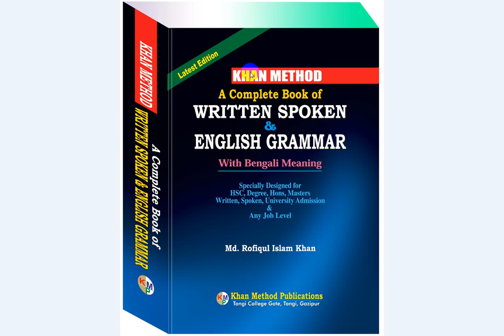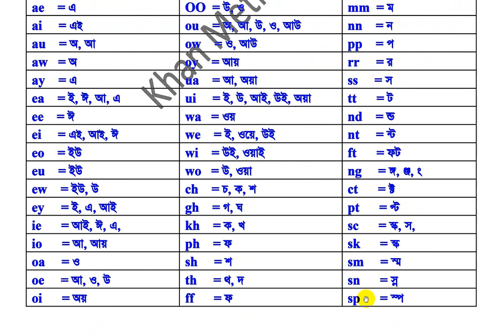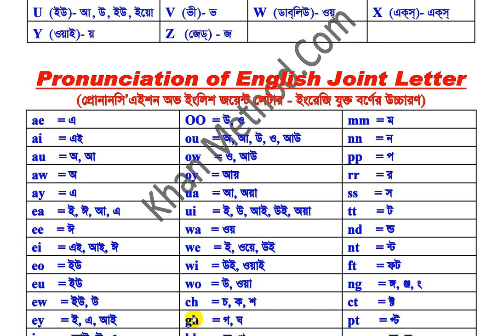English Learning Centre Videos in Bengali | Lecture-12